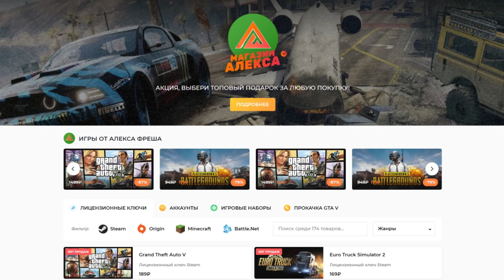SpinTires - Прохождение карты "Наводнение"